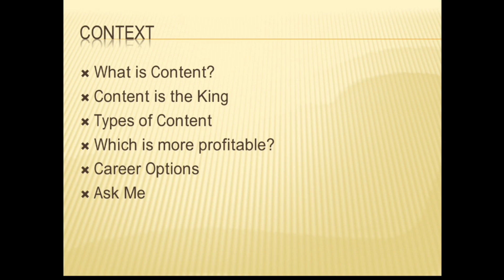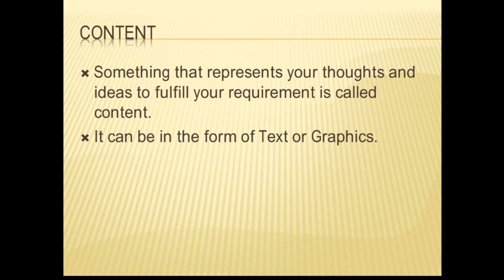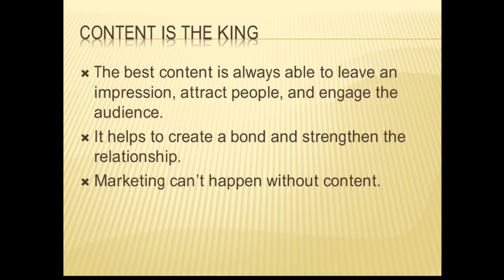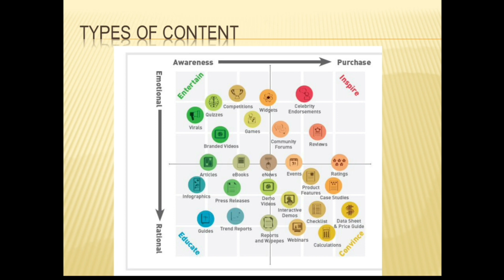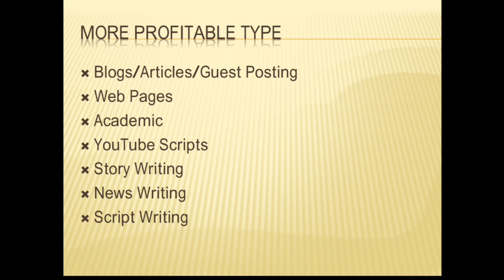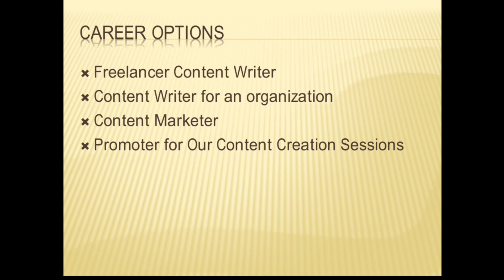A Guide on Content Creation For Beginners!! Types of Content & Multiple Career Options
Content is a combination of words to share thoughts and ideas. Influential and the best Content is used to impress people, attract customers, and engage audience. Therefore, Content is King of Digital Era.